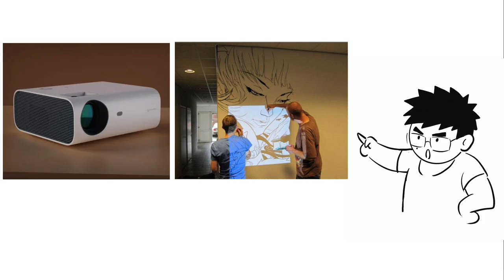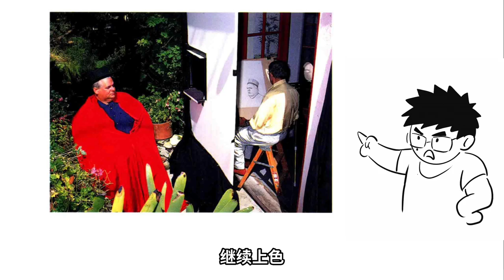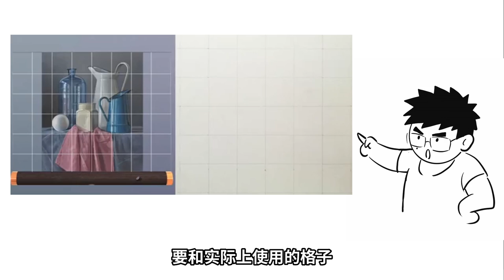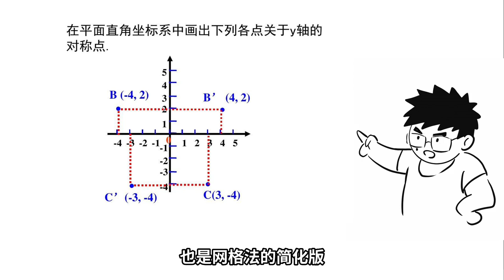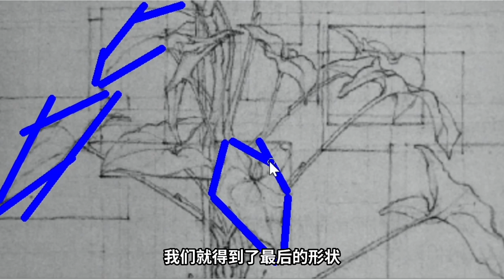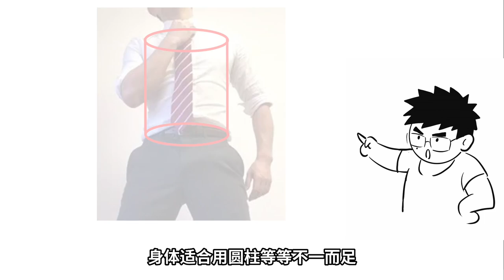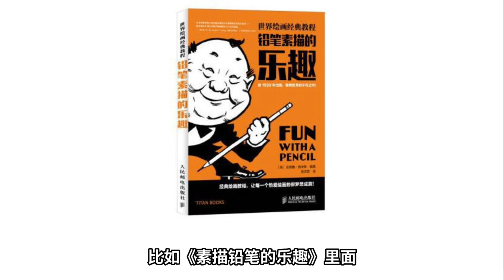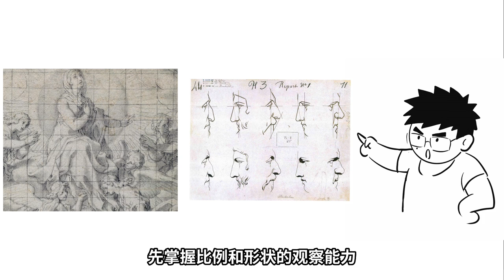如何画好形状（上）